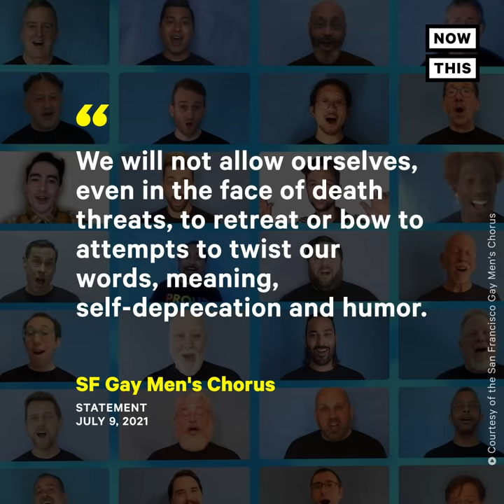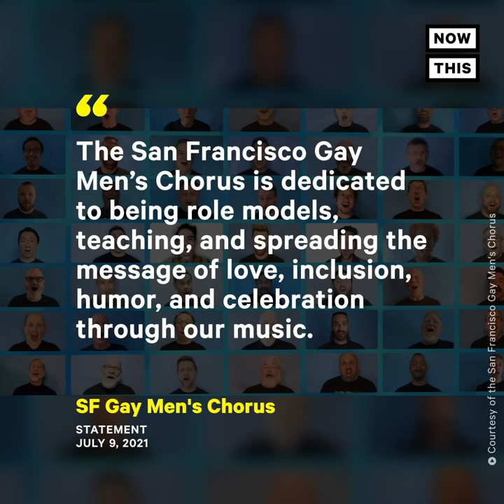San Francisco Gay Men’s Chorus Takes Aim at Homophobic Stereotypes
The San Francisco Gay Men’s Chorus is clapping back at conservatives with this 🔥 satirical song.